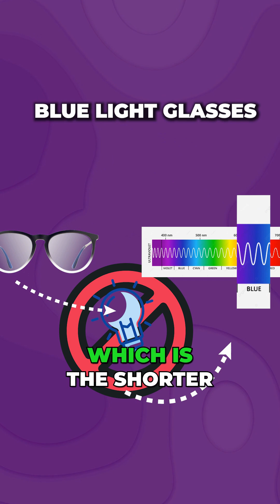Do Blue Light Glasses ACTUALLY Work? Watch THIS Before Buying A Pair!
The TRUTH About Blue Light Glasses! 👓

Spending hours on your screen? 👀 Blue light glasses are marketed as the solution to eye strain, but do they really work? Watch as Ophthalmologist Dr. Joshua Cohen breaks it down in this reel!